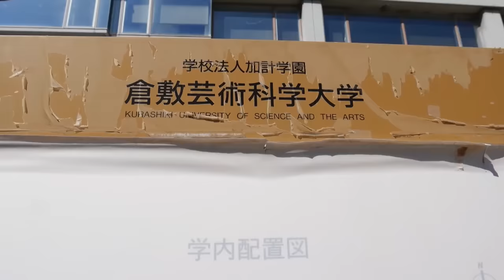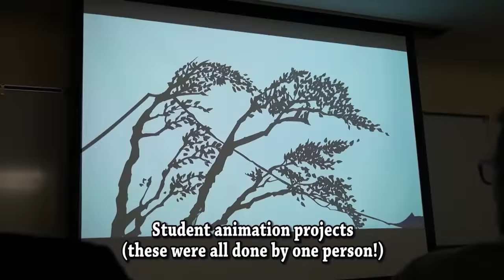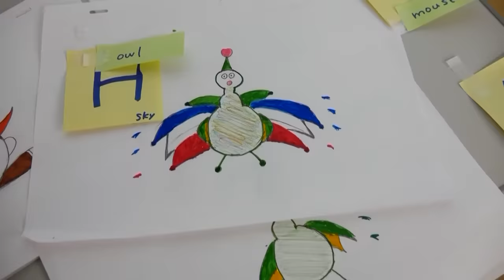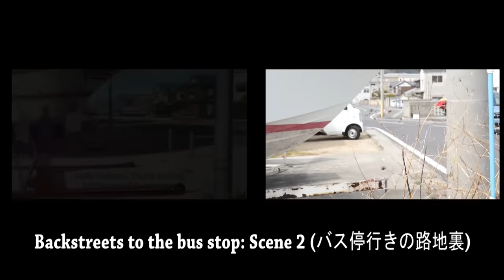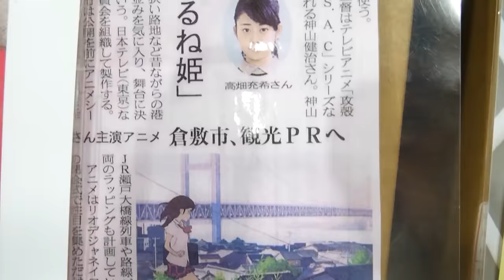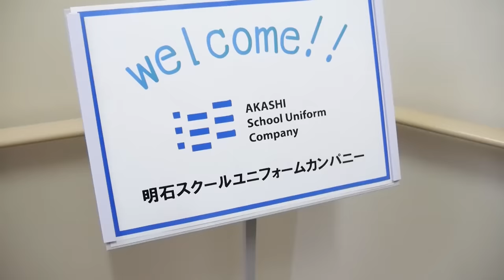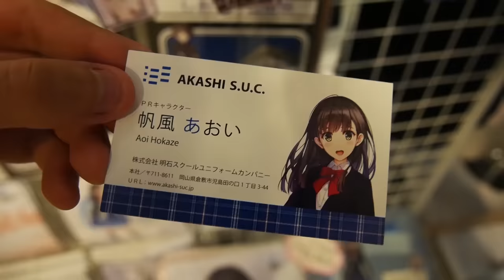Ancien And The Magic Tablet (Napping Princess): ANIME IN REAL LIFE! (Kurashiki Adventures)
Time to explore the beautiful, dream-like world of Kurashiki!

// MUSIC //
- in love with a ghost | we've never met but, can we have a coffee or something?
- in love with a ghost | sorry for not answering the phone, i'm too busy trying to fly away
- in love with a ghost | i was feeling down, then i found a nice witch and now we're best friends

Napping Princess, Ancien And The Magic Tablet, ひるね姫